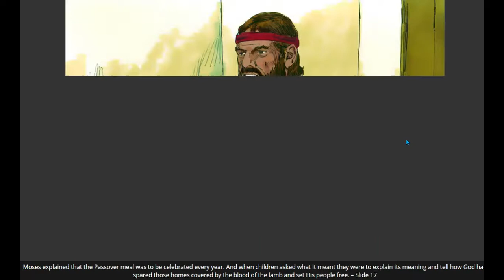Moses and the Ten Plagues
Moses is God's messenger to Pharoah: the story of the ten plagues.  Short song break halfway through.

Animal animations by the MyTalkingPet app.